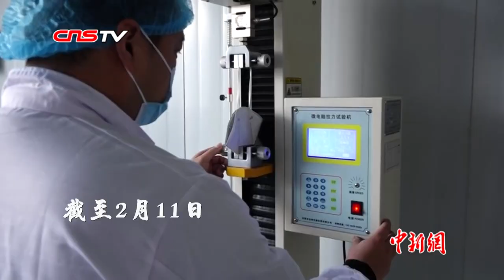岂曰无衣？共制“战袍”！中国多家企业跨界转产口罩防护服支援战疫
在疫情蔓延，防疫物资紧缺的情况下，全国有超过3000家企业经营范围增加了“口罩、防护服、消毒液、测温仪、医疗器械”等业务，积极投入医疗物资生产，其中很多都是“跨界”转产。在疫情面前，这些企业“硬核“跨界”，转产防疫物资，让我们看见爱的力量。